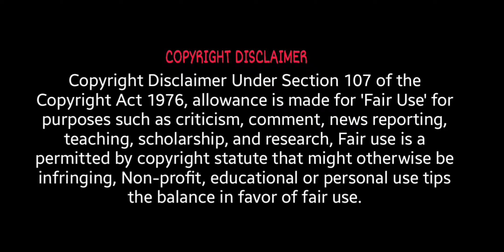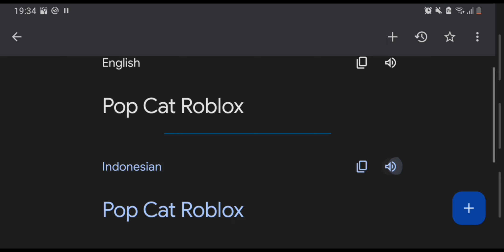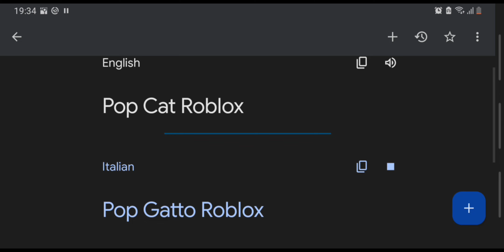Pop Cat Roblox in different languages meme (part 2)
1.Greek - Greek Folk Songs (Laiko/Dimotika) by Katevas /Λαϊκο-Δημοτικά - Κατέβας
2.Brazil - MC 2K-Ziguiriguidum (KondZilla 02:23 2013)
3.Arabic - الموسیقی - Arabic Traditional Music العربية التقليدية
4.Chinese - 費玉清 - 一翦梅 Yu-Ching Fei- Yi Jian Mei (xue hua piao piao bei feng xiao xiao)[Official Lyric Video]
5.Croatian - Ljubav se ne trži - A szerelem nem kereskedik
6.Indonesian - 'Sabilulungan' Sundanese Gamelan
7.Italian - Tarantella Napoletana
8.Japanese - Re-ZERO - Starting Life in Another World - Opening _ Redo
9.Russian - National Anthem of USSR
10.French - L'Indifference - Cafe Accordion Orchestra
Outro: You've Got A Friend In Me - Randy Newman (Toy Story Edition)